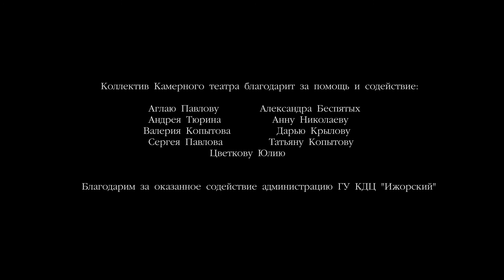Каса маре Ион Друцэ / 'Casa Mare" Ion Druță КАРТИНА ПЯТАЯ Спектакль Камерного театра г.Колпино